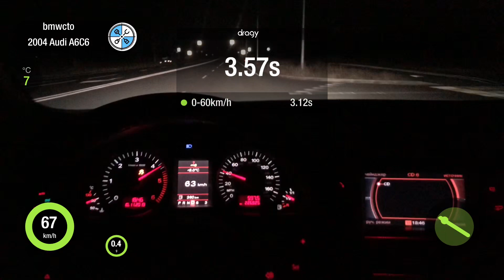Audi a6 c6 3.0tdi stage2 dieselboost